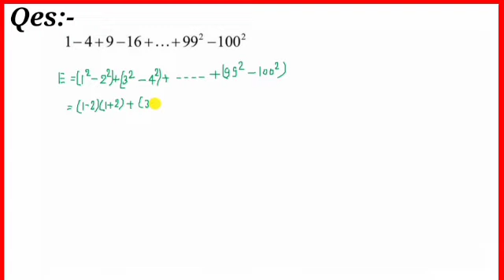Oxford Admission Question/A series problem